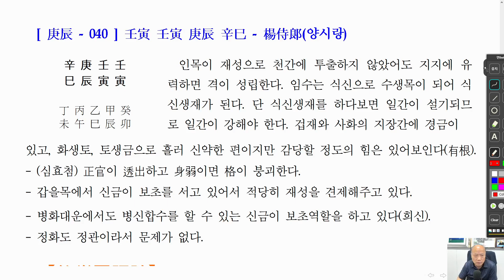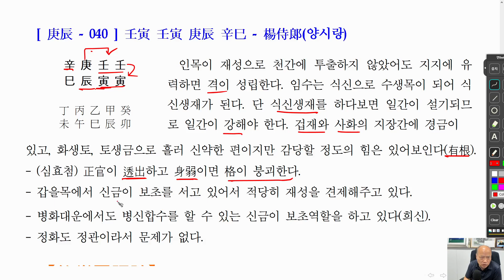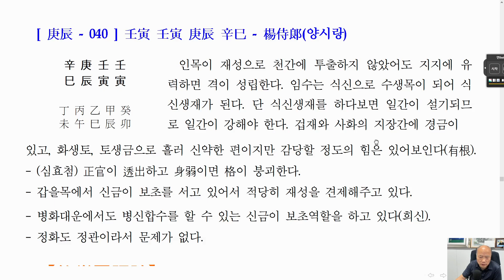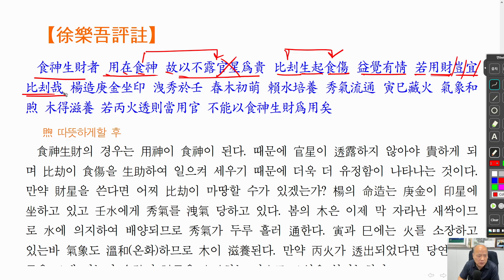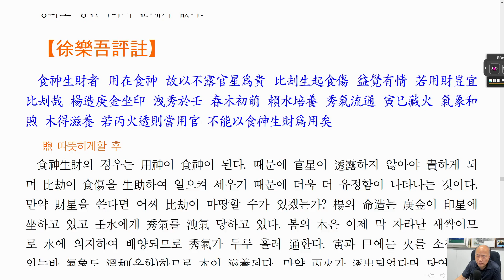[nss-강독-자평진전-246] 권3-03-논재-05